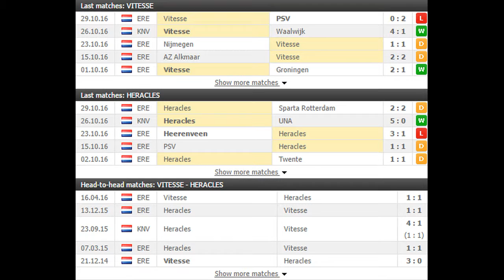Vitesse vs Heracles PREDICTION (by 007Soccerpicks.com)